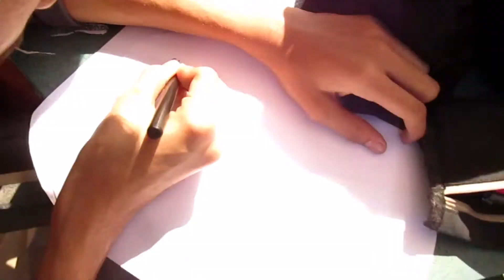Guerrilla Marketing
Guerrilla Marketing by Kumail Abbas Group members
Kumail Abbas and Salman farooqui